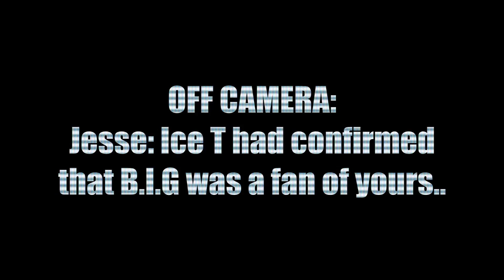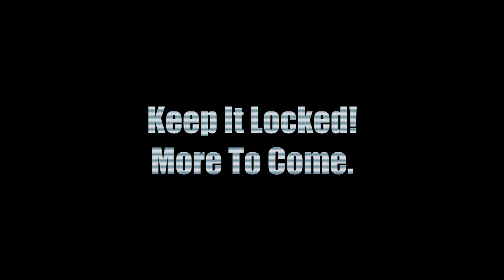King Tee Speaks On Influencing The Notorious BIG, Tupac & The East Vs West Coast Beef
JOIN TUPACNATION (LINK BELOW)
Come For The Exclusives! Stay For the Community!